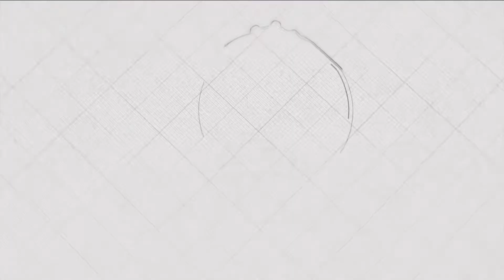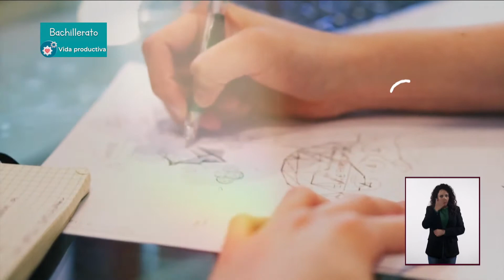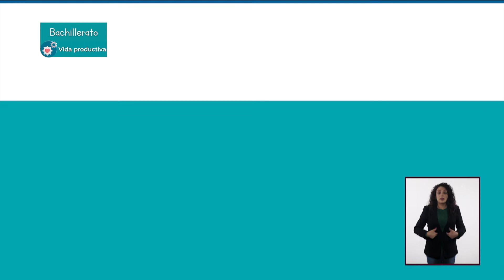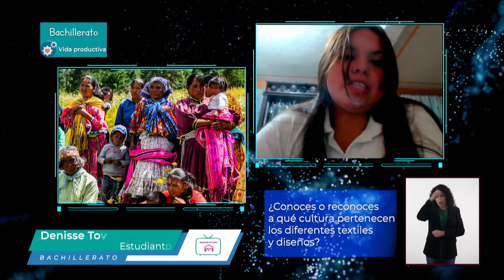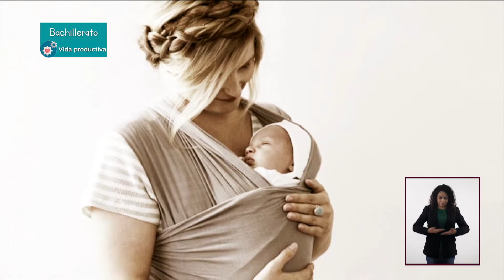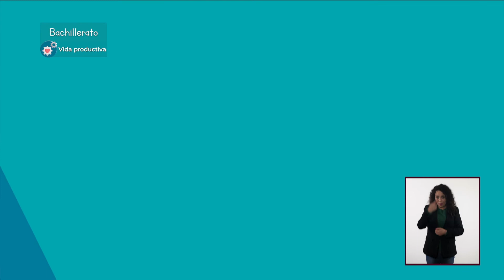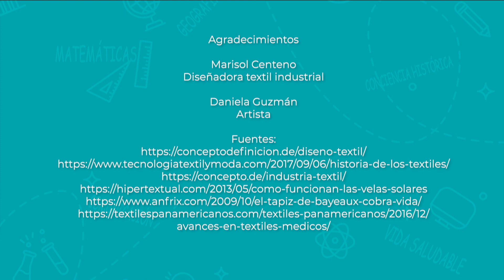JóvenesEnTv | Bachillerato | Vida productiva | Diseño textil | 01/07/21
Cintia aborda el tema de la manufactura, fabricación y diseño textil como una posibilidad productiva, desde la creación de los textiles, en sus formas tradicionales o industriales, su uso en diversas disciplinas como la ropa, los accesorios o los muebles, y la historia de esta disciplina a través de las civilizaciones humanas.

✏️ Nivel: Bachillerato
✏️ Área de conocimiento: Vida productiva
✏️ Temática: Diseño textil

●  Año: 2021